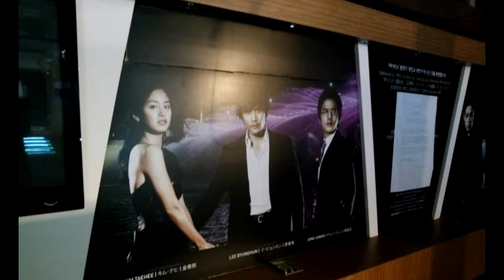한강 광진교 아이리스 촬영지 8번가의 이야기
홍보영상{제작문의] 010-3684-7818

광진교다리 밑에는 아이리스 촬영지와 공연장 작품 전시장이 있다.

워커힐 부근 광장동과 천호동사이에 있는 광진교 믿에는 아이리스 촬영지가 있다.

광진교는 서울에서 가장 오래 된 다리로 기존 다리는 철거되고 그자리에 새롭게 건설되어 승용차와 보행인 전용도로로 개설되어 있다.

아이리스 촬영장소를 보려면 천호동쪽에서 광장동 방향의 중간에 있으며 교량 위에는 차량 주차공간도 마련되 있고 주변 경치를 조망할 수 있다.

다리 밑 전시장에는 유리 밑으로 강물이 유유히 흐르는 모습을 볼 수 있으며 작품 감상을 할수 있다.

한강전망대 '광진교 8번가' 공연전시 운영사업자 공모

서울시 한강사업본부는 2015년 '광진교 8번가'의 공연·전시 프로그램을 운영할 사업자를 23일까지 공개모집한다고 12일 밝혔다.

인기드라마 '아이리스'의 촬영지로 잘 알려진 광진교 8번가는 2009년 8월 조성된 전망쉼터로 국내에서 유일하게 다리 밑에 위치한 전망대다. 실외에서는 한강의 아름다운 야경을 즐길 수 있고 실내에는 무료로 전시, 공연을 즐길 수 있다.

선정된 사업자는 2015년 4월 1일부터 10월 31일까지 7개월간 공연과 전시회 사업 운영을 대행하게 된다.

지난해 광진교 8번가에서는 '금요 명화 감상회', '토요 문화 살롱', '일요열린 예술극장' 등이 개최됐다.